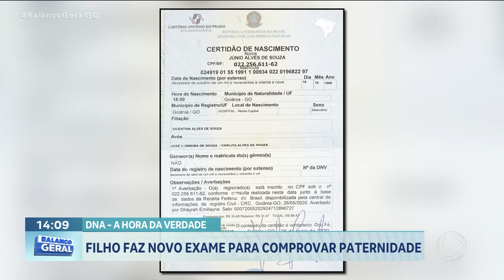DNA, A HORA DA VERDADE: FILHO FAZ NOVO EXAME PARA COMPROVAR PATERNIDADE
HÁ DUAS SEMANAS O JÚNIO VEIO NO BALANÇO GERAL E RECEBEU O RESULTADO NEGATIVO PRO EXAME DE DNA. ELE QUER TER O NOME DO PAI NOS DOCUMENTOS E PRECISA CONFIRMAR A PATERNIDADE.